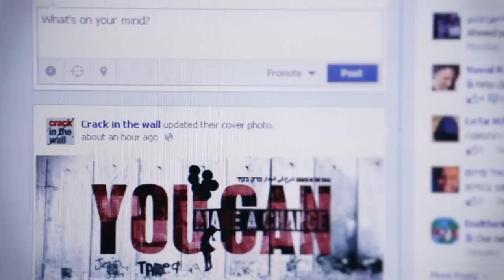Crack in the Wall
CITW is a social network platform on Facebook which allows Palestinians and Israelis to communicate with one another and express themselves on various topics through video, pictures, and posts with provided translation to the other language.

In the context of the Israeli-Palestinian conflict, the two peoples remain alienated from one another, a separation which is fortified not only by borders, barriers and law but also by feelings of fear, hatred, mistrust, and dehumanization of the other. Given the very limited opportunities to interact, each side of the conflict has become entrenched in its version of history and views the other side as a severe threat to its security.

In the face of such adversity, the PCFF launched the CITW in order to foster interactions between Palestinians and Israelis and generate civic engagement.

We thank the UNITED NATIONS ALLIANCE OF CIVILIZATIONS (UNAOC) AND BMW GROUP for for their help and support.
Director: Thorsten Thane